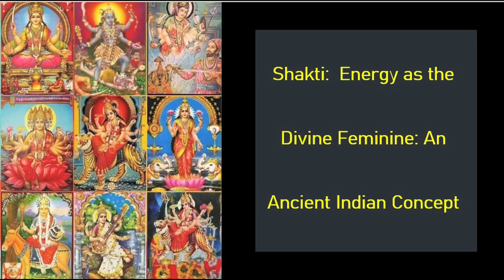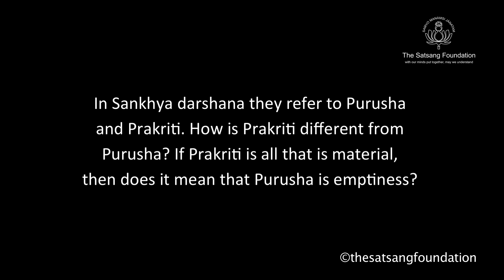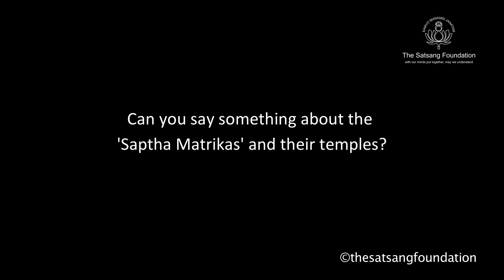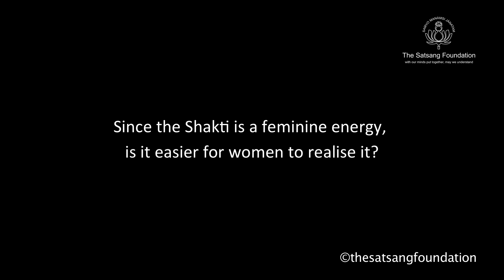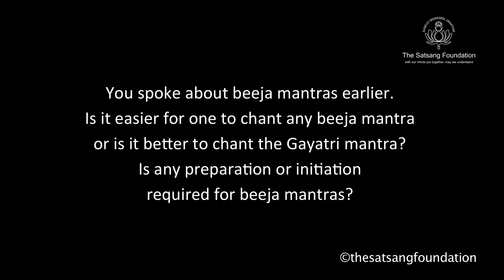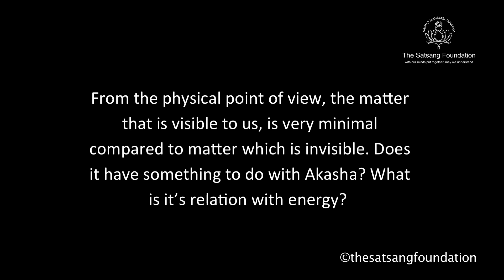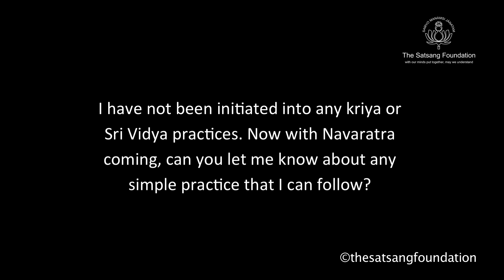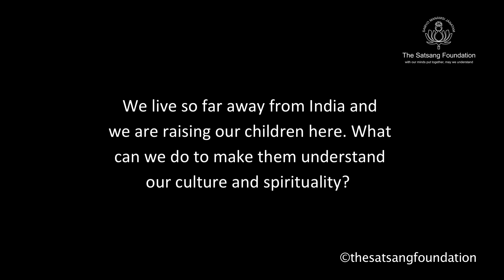Shakti - The Divine Energy | Sri M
We conclude the Dassara series of 2022, with a satsang, "Shakti - Energy as the Divine Feminine - An Ancient Indian Concept". Sri M dwells upon the concepts of Parashakti as the divine feminine energy and what ensues when this energy is awakened within us.

This satsang took place in Geneva on 22nd Sep 2022.

Link to Youtube video of Dum Durgaya Namaha (Durga Mantra) chanting by Sri M (108 loop)

00:00 – Prayer & Introduction
00:44 – Parashakti as the Feminine energy – The Dasha Mahavidyas - Kali
03:50  – Shantha devathas – Raja Rajeshwari, Tripurasundari – Devi of Sri Vidya Upasana in Tantra
06:47 – Darshanas – helping to tap the divine energy within
09:21 – Awakening the divine energy, the Parashakti within
13:06 – What happens when the divine energy (kundalini) is awakened?
16:54 – The journey forward
19:16 – Effects of Beejaksharas
20:47 – Q&A begins – Q1 – In Sankhya darshana they refer to Purusha and Prakriti. How is Prakriti different from Purusha? If Prakriti is all that is material, then does it mean that Purusha is emptiness?
23:48 – Q2 - Can you speak briefly about Durga Puja and Navaratri?
26:10 – Q3 - Can you speak about the significance of the 68 yoginis who are worshipped?
28:09 – Q4 – Can you say something about the Saptha Matrikas and their temples?
30:17 – Q5 - There are different schools of thought which have varied ideas about what is divinity. But neither can prove their divinity unless it is experienced. So what do we do under these circumstances?
32:35 – Q6 - Since the Shakti is a feminine energy, is it easier for women to realise it?
35:18 – Q7 - There seem to be more male yogis than female yoginis. Why is that?
43:17 – Q8 – You spoke about Beeja mantras earlier. Is it easier for one to chant any Beeja mantra or is it better to chant the Gayatri mantra? Is any preparation or initiation required for beeja mantras?
47:15 – Q9 – From the physical point of view, the matter that is visible to us is very minimal compared to matter which is invisible. Does it have something to do with Akasha? What is it’s relation with energy?
48:57 – Q10 - Ancestors in ancient times in India seemed to be moving around in 'Vimanas' (aerial vehicles). How did they manage this?
52:47 – Q11 – I have not been initiated into any kriya or Sri Vidya practices. Now with Navaratra coming, can you let me know about any simple practice that I can follow?
54:07 – Q12 - How do we identify an appropriate deity for ourselves?
54:48 – Q13 - If you have given some mantra in a group and we chant that, will it be helpful?
55:42 – Q14 – We live so far away from India and we are raising our children here. What can we do to make them understand our culture and spirituality?